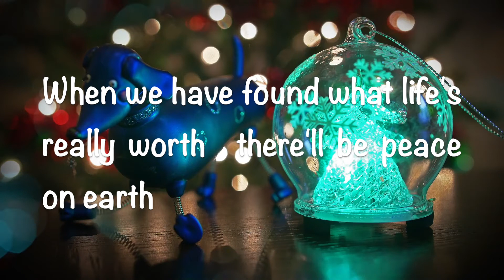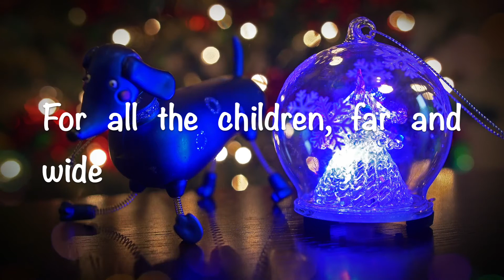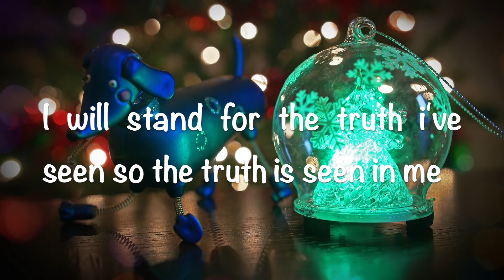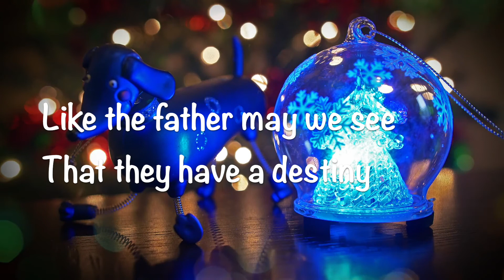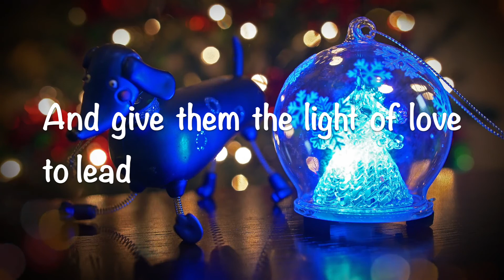Someday At Christmas Medley